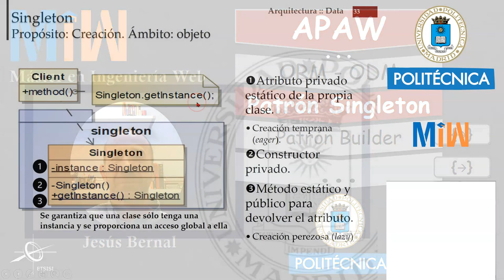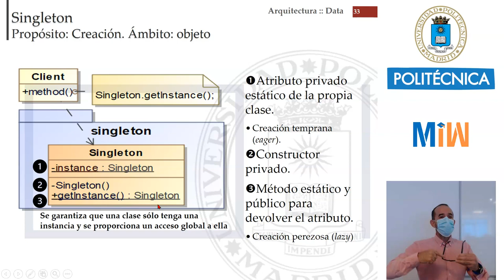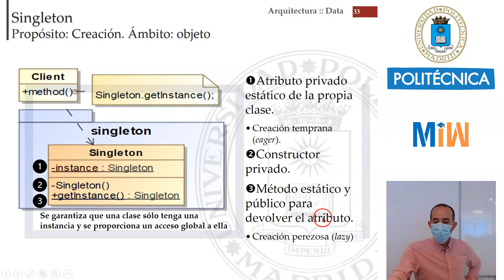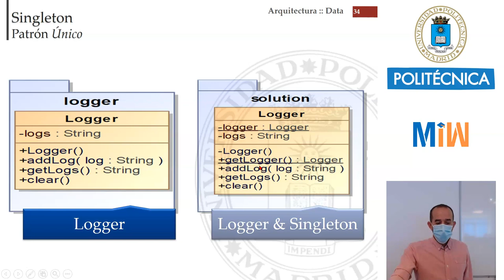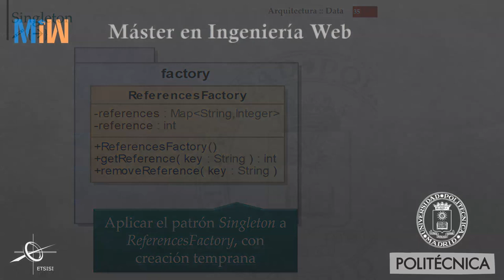Introducción al Patrón Singleton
Con este tutorial entenderemos el patrón Singleton. El patrón Singleton garantiza que una clase sólo tenga una instancia y se proporciona un acceso global a ella. Este vídeo forma parte del tutorial de Arquitecturas-Web y es el material didáctico del Máster de Ingeniería Web de la Universidad Politécnica de Madrid (UPM).